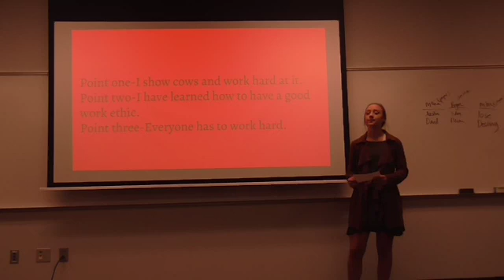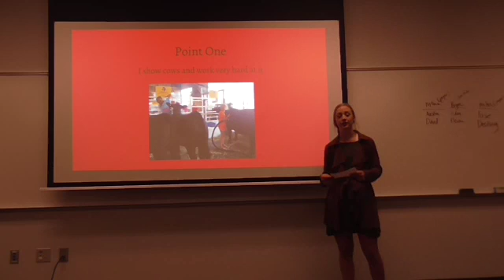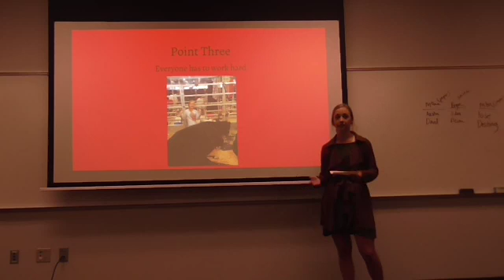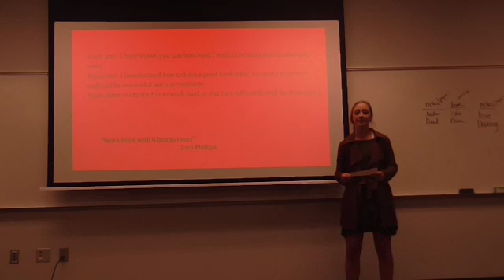Sydney_Harris_Final_Passion_Speech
Howard College Intro to Communications
Final_Passion_Speech